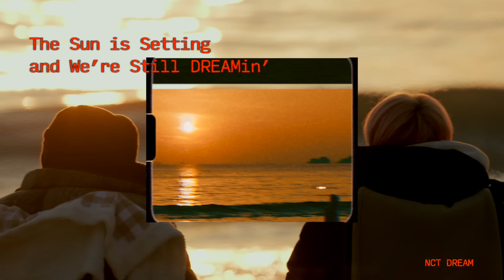All Night Long | 7llin’ in our Youth | EP. 4